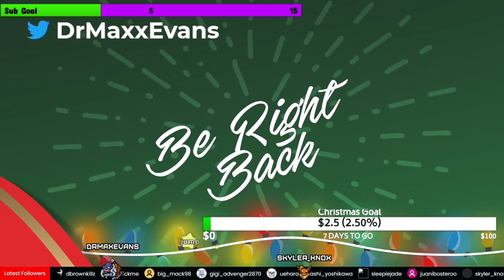Dr. Max Evans|POKEMON BLUE|GAMEBOY COLOR|Episode 01!| Merry Christmas!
Nintendo&#39;s GameBoy Color!!

POKEMON VERSION BLUE!

Episode 01

Twitter.com/Drmaxxevans

Dr. Max Evans Live Stream!  Winter Stream Schedule